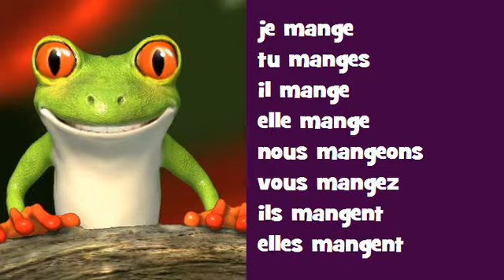Coniugazione canzone francese # Opéra Rock = manger